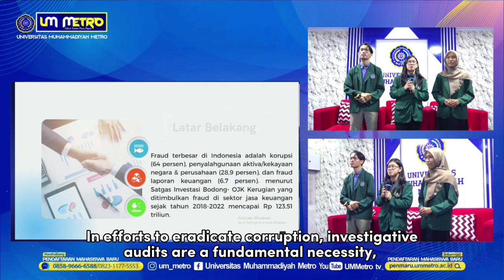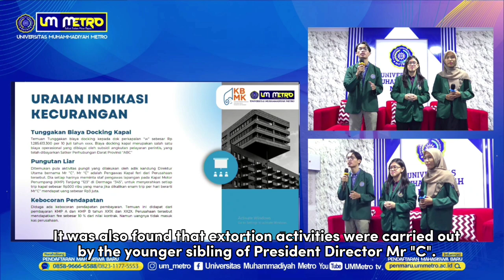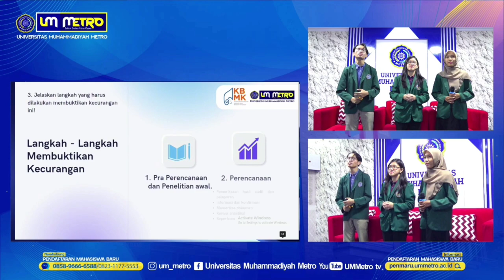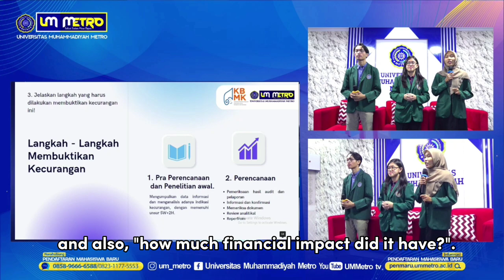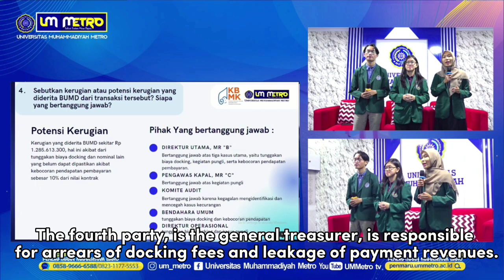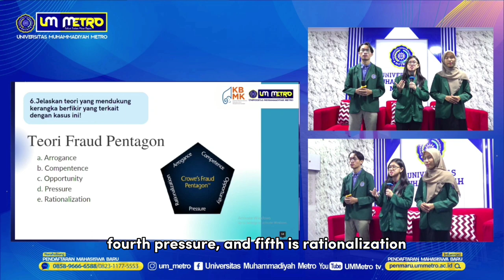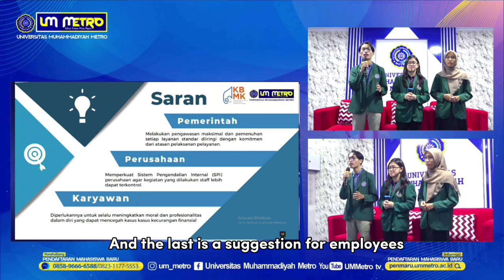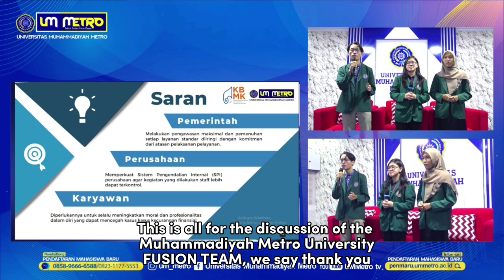KBMK 2023-Kompetisi Bidang Keuangan Audit Investigatif | TIM FUSION - Universitas Muhammadiyah Metro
Judul: KBMK 2023 - Kompetisi Bidang Keuangan Audit Investigatif | TIM FUSION - Universitas Muhammadiyah Metro

Kami Tim Fusion merupakan delegasi dari Universitas Muhammadiyah Metro, yang beranggotakan :
1. Lena Magdalenna
2. Diana Puspita
3. Bagus Surya Sahputra
Kategori lomba yang kami ikuti ialah Kompetisi Keuangan Bidang Audit Investigatif.
Dalam video ini kami akan mempresentasikan hasil uraian studi kasus Pelayaran Perusahaan Armada Daerah Pemprov "ABC".